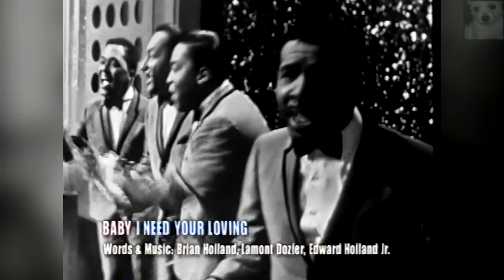Walk On By - The Story Of Popular Song (BBC Documentary 14/23)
The Animals were an English music group of the 1960s formed in Newcastle upon Tyne during the early part of the decade, and later relocated to London. The Animals were known for their gritty, bluesy sound and frontman Eric Burdon, as exemplified by their number one signature song "The House of the Rising Sun" as well as by hits such as "We Gotta Get Out of This Place", "It's My Life" and "Don't Let Me Be Misunderstood". The band balanced tough, rock-edged pop singles against rhythm and blues-oriented album material. They were known in the U.S. as part of the British Invasion.

The Animals underwent numerous personnel changes in the mid-1960s and suffered from poor business management. Under the name Eric Burdon and the Animals, they moved to California and achieved commercial success as a psychedelic rock band, before disbanding at the end of the decade. Altogether, the group had ten Top Twenty hits in both the UK Singles Chart and the U.S. Billboard Hot 100.
The original lineup had a brief comeback in 1977 and 1983. There have been several partial regroupings of the original era members since then under various names. The Animals were inducted into the Rock and Roll Hall of Fame in 1994.